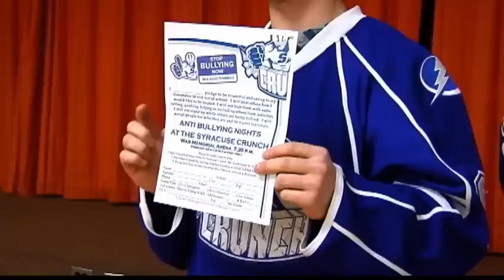Close-up with the Crunch; putting the Crunch on Bullying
Crunch players Tyler Johnson and J.P. Cote talk to fifth graders at Bellevue Elementary about the affects of bullying, and the importance of putting a stop to it.